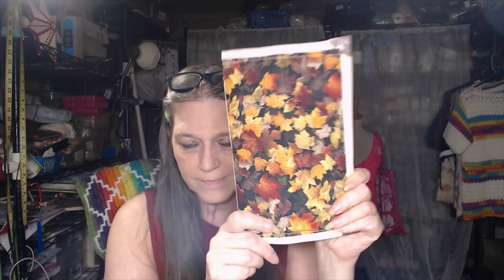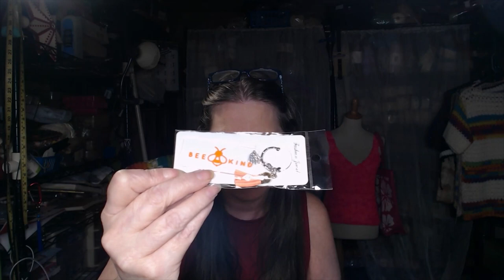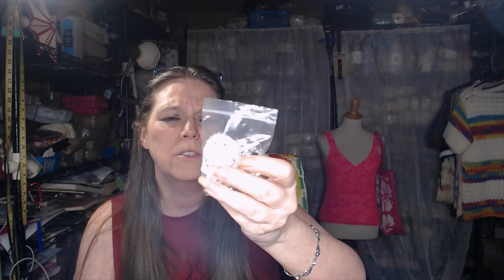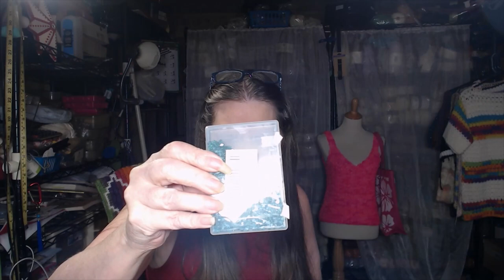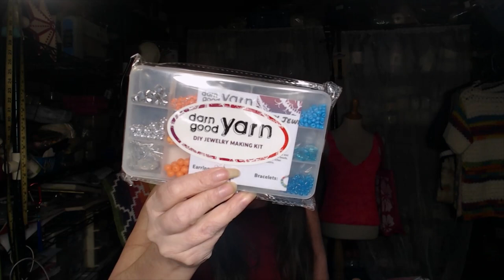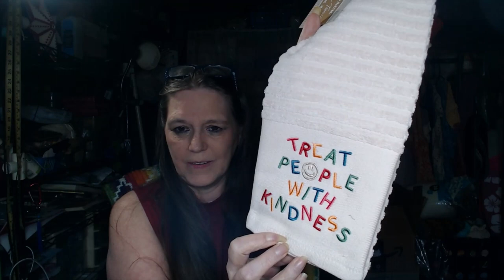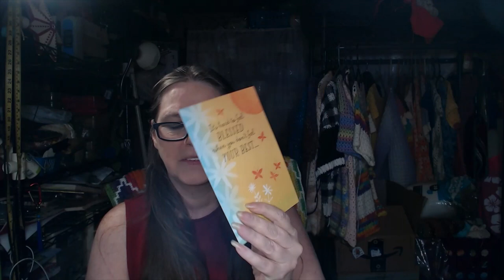Smile Club, (❁´◡`❁) Happy Mail, Get well wishes, And lots of love❤🧡💛💚💙💜🤎🤍